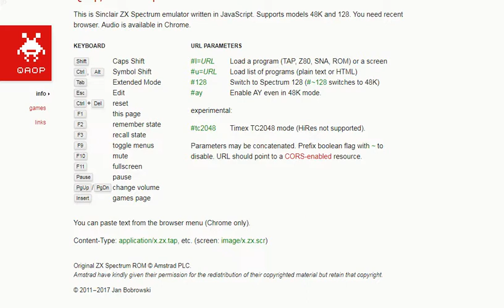Uridium - Sinclair ZX Spectrum - emulador Qaop JS